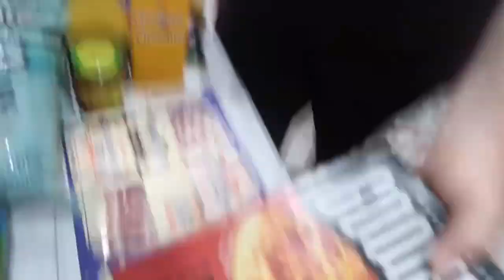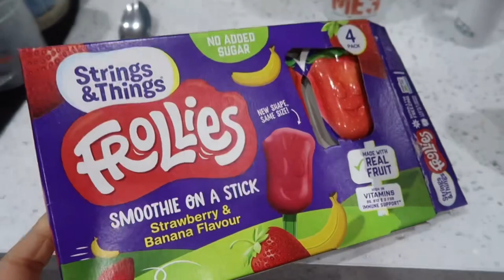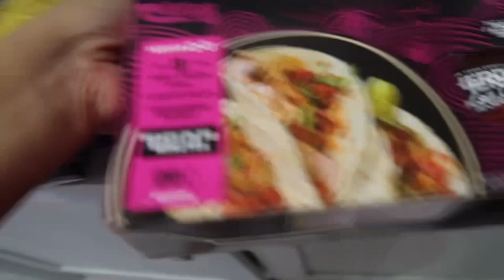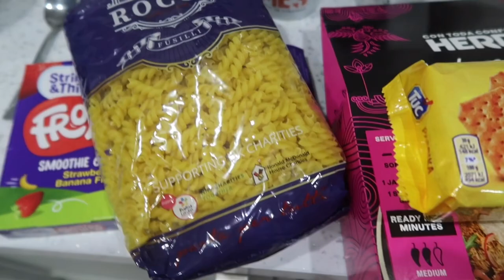FARMFOODS HAUL | GREAT BARGAINS AT FARMFOODS 😱